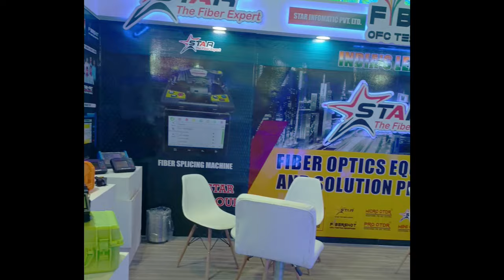Star is delighted to have our Honorable PM narendramodi Ji at Exhibition booth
Thrilled and honored to host the visit of our respected Prime Minister, Narendra Modi Ji, at our exhibition booth! Overwhelming response! The Star stall is buzzing with enthusiastic visitors at the exhibition.

Facebook.com/star-technologies.co.in
Twitter.com/starinfomatic
YouTube.com/StarTechnologies
Instagram.com/StarTechnologiesOfficial/

Regards
Team @StarTechnologies